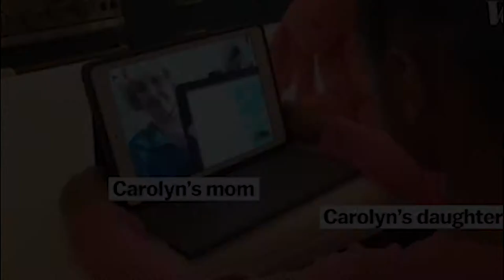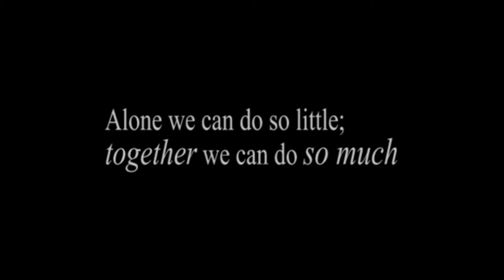Marcus Mumford - You'll Never Walk Alone | Corona Virus Version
Marcus Mumford just released a new track and version of 'You'll Never Walk Alone' during the Corona Virus Epidemic which is very poignant at a pivotal time presently. (Reuben James on piano) All proceeds from the purchase of their song will go to 2 of his favorite charities helping those in need.

Being a huge admirer of Mumford & Sons and Marcus's vocals n music, their talents, and their neverending badassness, being a tv editor, I felt compelled to tell an inspirational story with a few visuals to Marcus's stellar vocals, with the solidarity of us humans, during this very unusual and tragic time globally. Very proud to see Marcus putting his heart n soul into giving back as he normally and naturally does. Please spread the word of this wonderful new track across social media.  Thank you.

Be safe, stay healthy, and keep sane one and all. We will get past this soon enough.

Jeff Mathews
Tv Editor
JZPhotographyLA.com